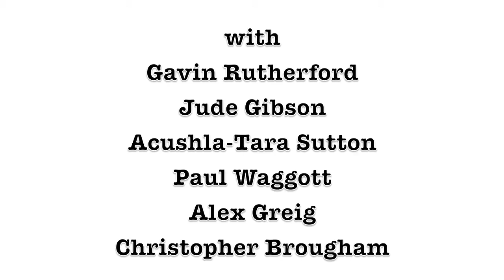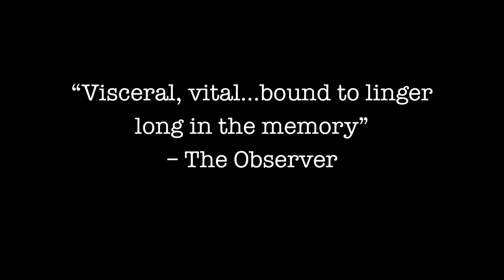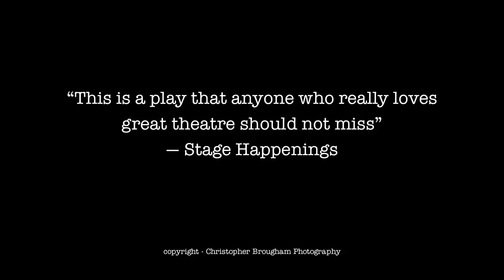A View from the Bridge, 19 July - 23 August, 2014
A View from the Bridge
Written by: Arthur Miller
Directed by: Susan Wilson
Circa One
19 July − 23 August

Love. Loyalty. Family. Revenge.

Susan Wilson directs her fifth Miller play (Broken Glass, Death of a Salesman, The Price and All My Sons).

"This is a play that anyone who really loves great theatre should not miss" — Stage Happenings

The great Arthur Miller confronts the American dream in this absorbing tale about Italian American dockworker, Eddie Carbone, who lives in Brooklyn, New York, with his wife Beatrice and his orphaned niece Catherine. When Beatrice's Sicilian cousins enter the country illegally he welcomes them into his home. But when one of them falls for his beautiful niece, Eddie's jealous mistrust drives him to commit the ultimate betrayal.

Miller believed that "the theatre is above all else an instrument of passion" and in this Eddie is given full rein. The top-notch cast includes Christopher Brougham, Jude Gibson, Alex Greig, Acushla-Tara Sutton, Paul Waggott and, playing the legendary role of Eddie Carbone, Gavin Rutherford.

One of Arthur Miller's greatest plays, A View from the Bridge is powerful, passionate and profoundly moving.

"Eddie Carbone is one of those great tragic figures who we will remember long after we leave the theatre" -- Examiner

"Visceral, vital...bound to linger long in the memory" -- The Observer